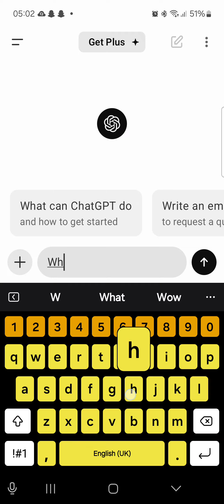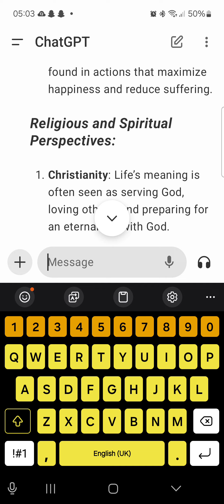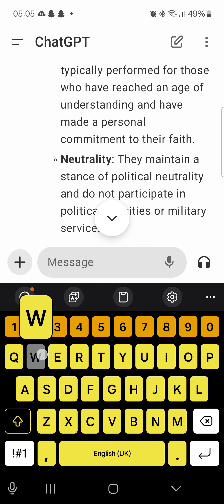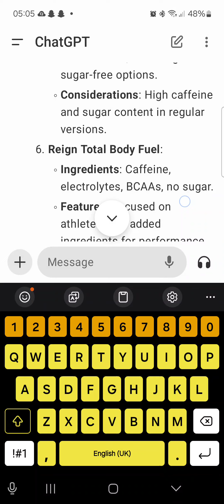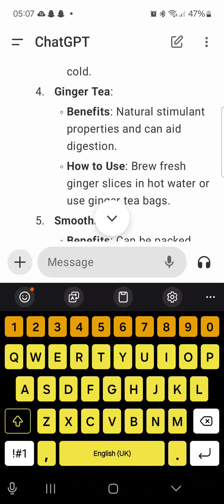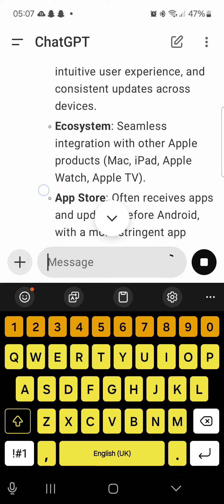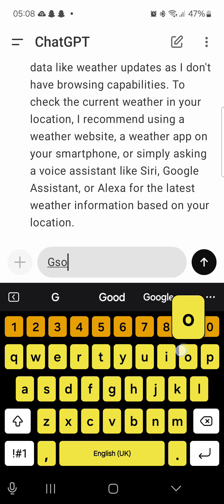using ai for the second time and it's not to bad tbh lol.